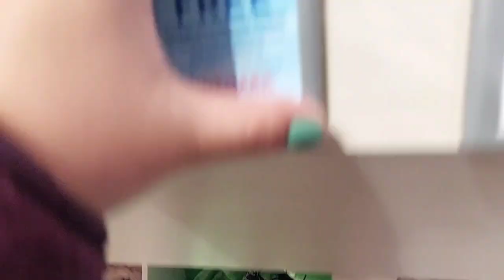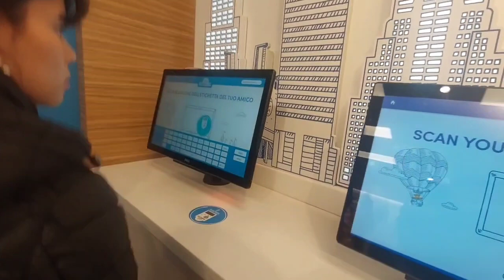getting my first build a bear with my big sister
hey beautiful stars welcome back to another video for today's video I'm getting my first build a bear with my big sister I hope you enjoy this video